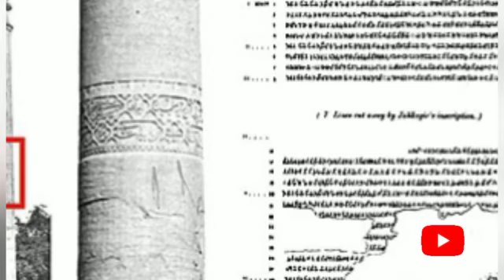अकबर किला, इलाहाबाद | Akbar Fort, Allahabad, Uttar Pradesh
Welcome to Indus Star, your dedicated portal for gaining knowledge through engaging and informative videos. As we traverse the universe of information, we aim to enlighten our viewers about various topics spanning science, technology, history, culture, and beyond. Every video we craft is meticulously researched and visually designed, focusing on delivering accurate and comprehensive content. At Indus Star, we believe in the power of learning and strive to transform complicated concepts into easily digestible and intriguing insights. Join us on this journey of knowledge discovery and enlighten your mind with the stars of knowledge we uncover.

Allahabad Fort

Akbar's Fort in Allahabad

Historical Fort in Allahabad

Tourist Attractions in Allahabad

Uttar Pradesh Forts

Akbar's Architecture in India

Allahabad Travel Guide

Exploring Akbar Fort

Forts of Mughal Era